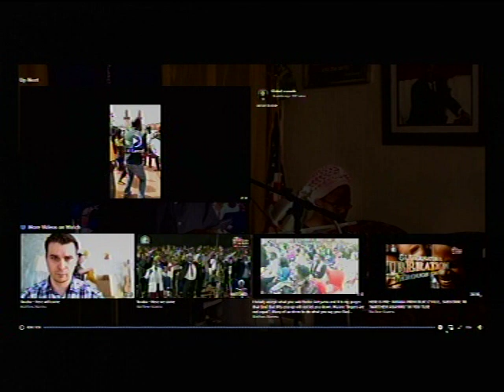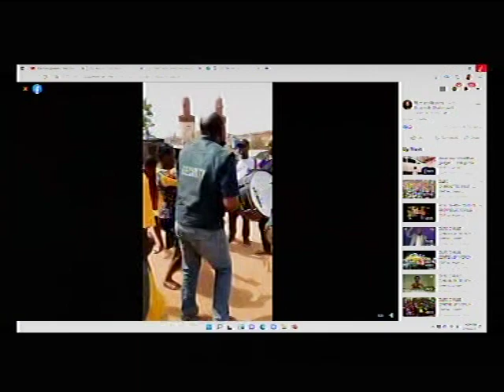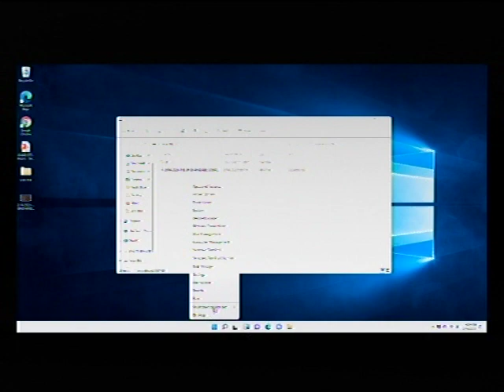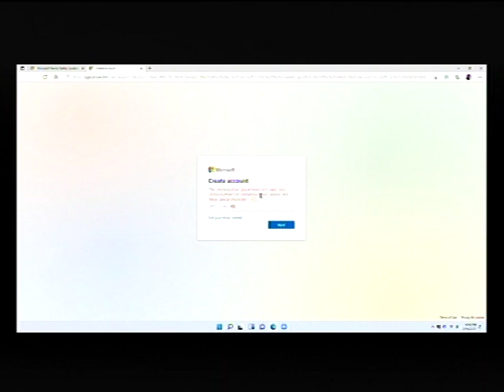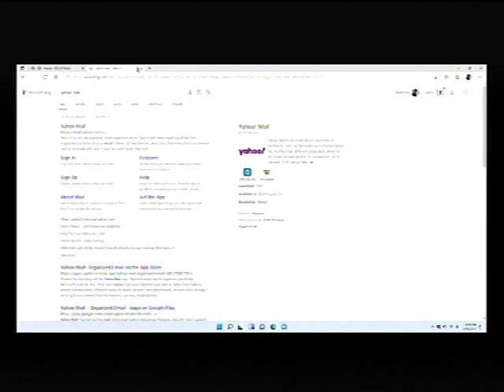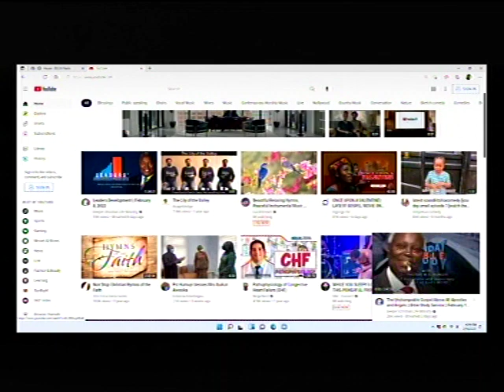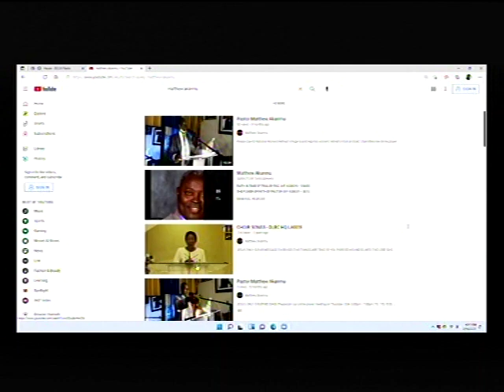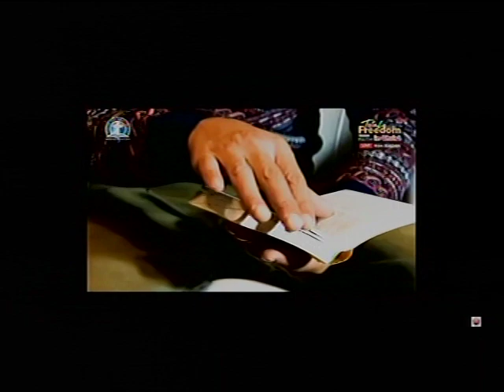DEEPER LIFE BIBLE CHURCH, CHARLOTTESVILLE. WE NEED YOU, COME AND JOIN US. SEEING IS BELIEVING